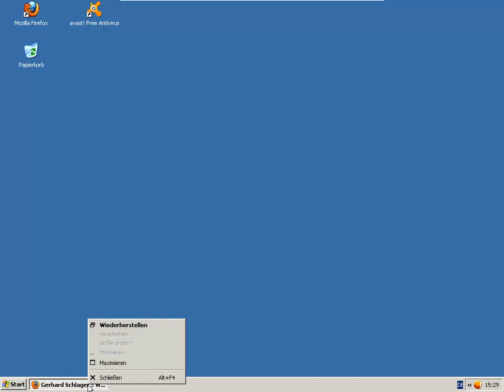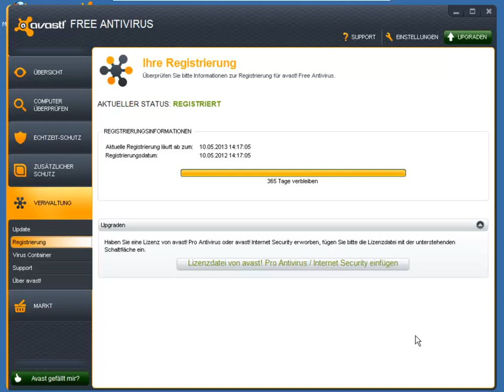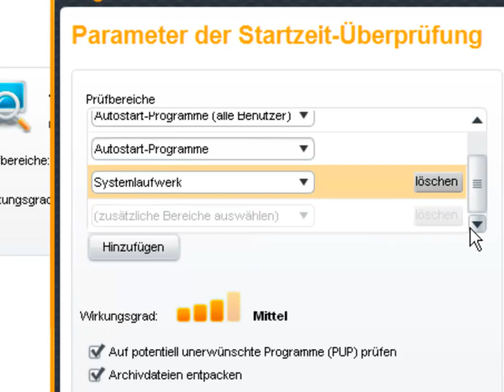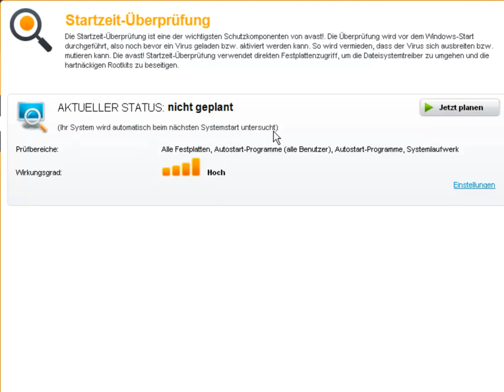Viren effektiv mit Avast Free Antivirus entfernen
Hier eine kleine Anleitung wie ihr Viren mit Avast Antivirus entfernen könnt. Dazu benutzen wir die Bootzeitprüfung.